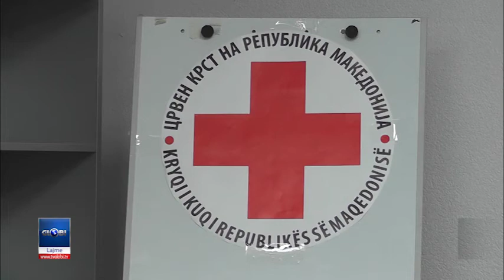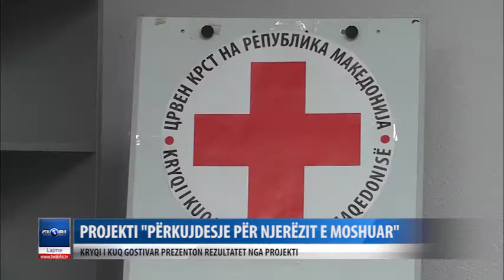Kryqi i Kuq Gostivar prezenton rezultatet e projektit